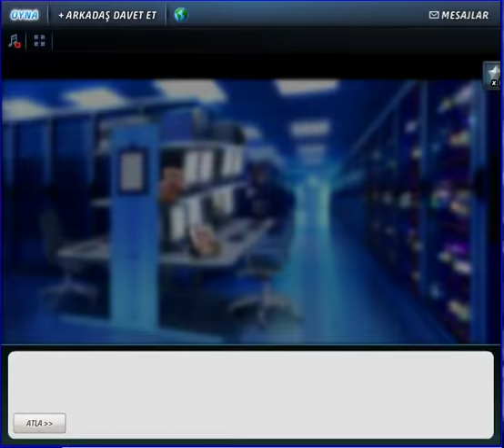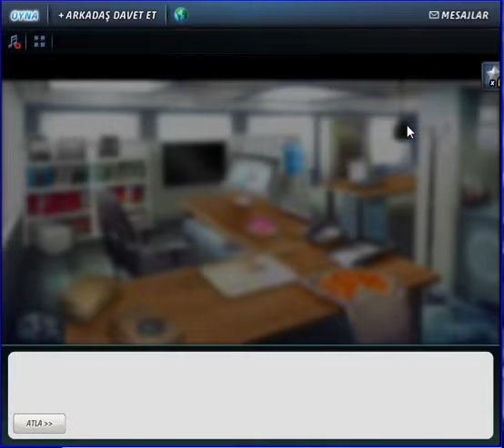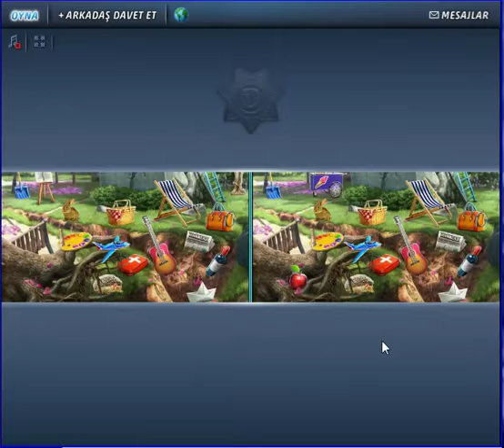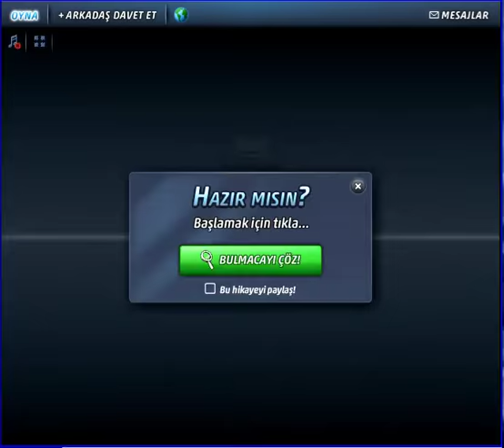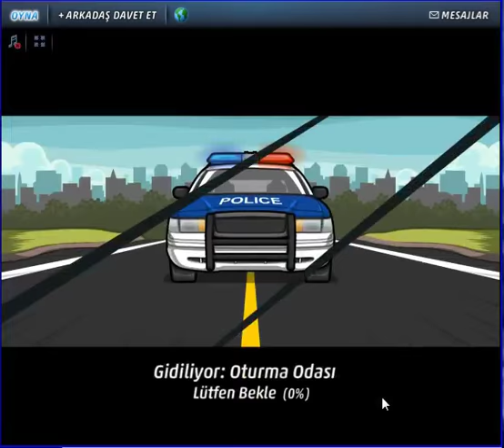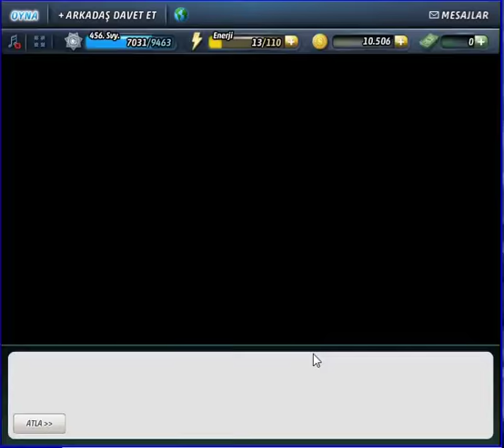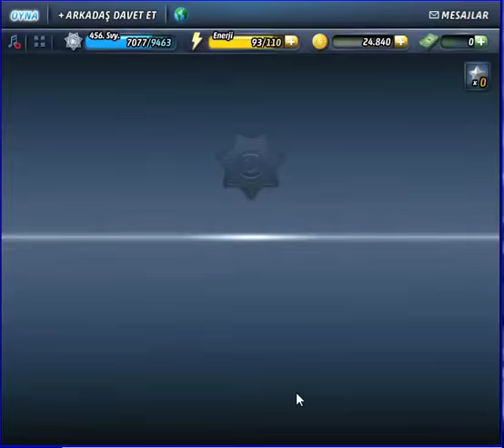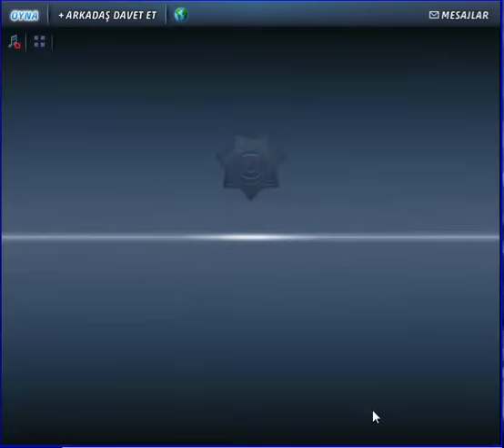Criminal Case - Conspiracy - Duvardaki Ceset - Money Mile - Case # 8_4